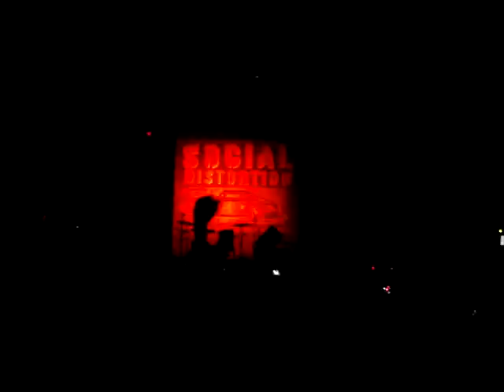Social Distortion - Intro + Under my Thumbs - São Paulo Brasil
live in brazil